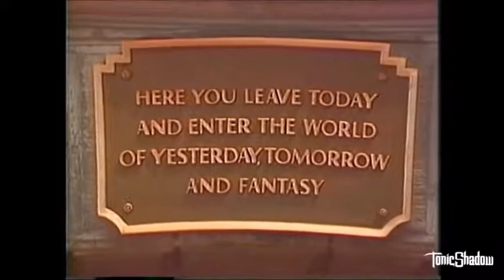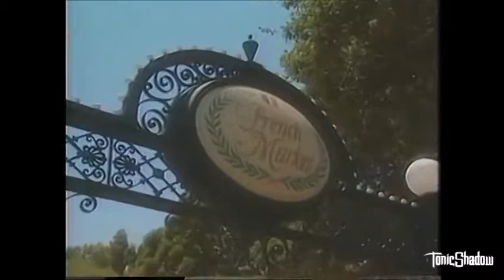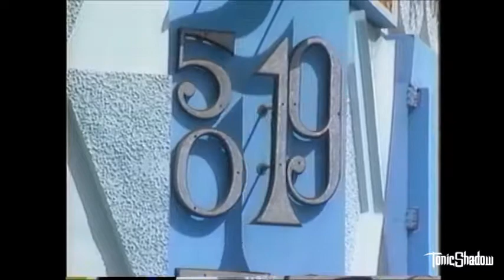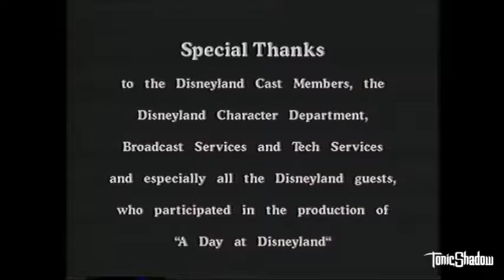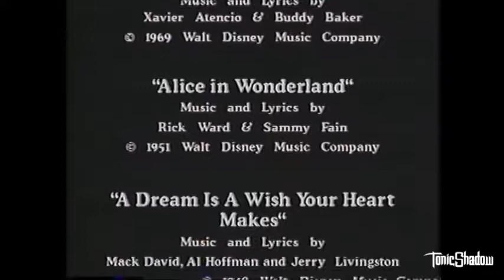TonicShadow's History of Disney | Episode 11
We take a trip to Disney's Television past to see "TonicShadow's History of Disney!"